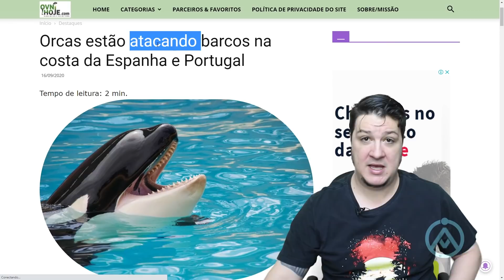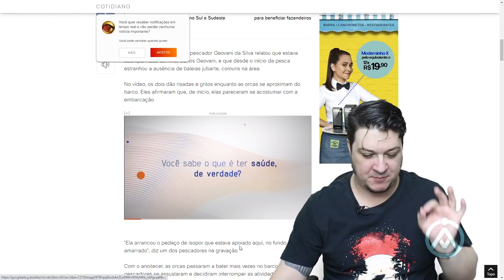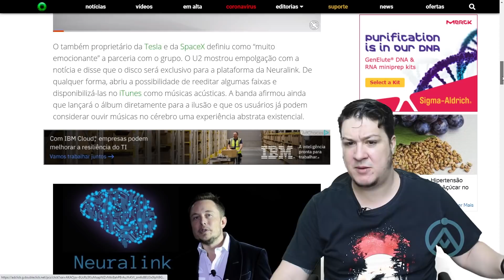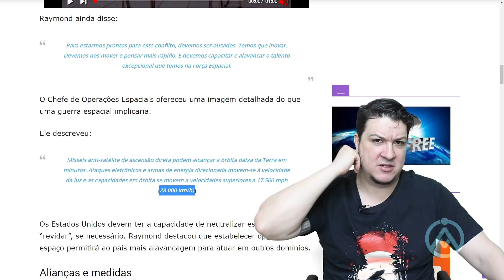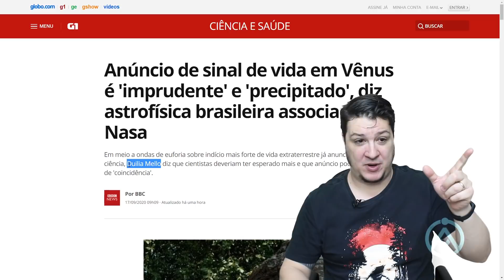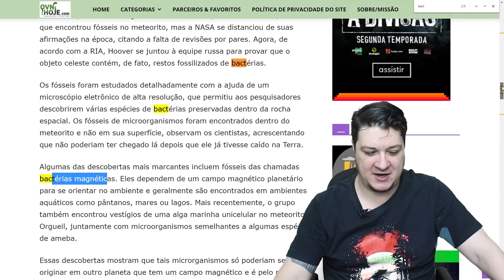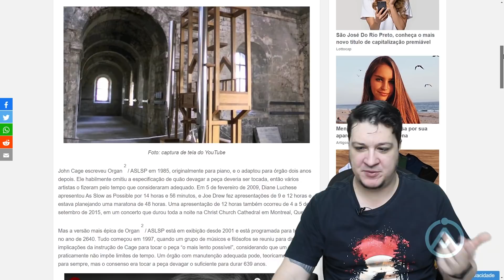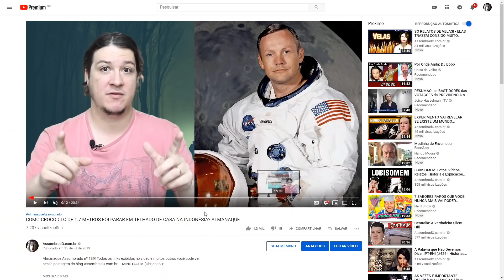CIENTISTAS DESCOBREM FÓSSEIS PROVAVELMENTE DE MICROORGANISMOS DE OUTRO PLANETA!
Almanaque Assombrado nº 341! Todos os links exibidos no vídeo e muitos outros você pode ver nessa postagem do blog AssombradO.com.br:  - MINUTAGEM (Obrigado Sheyla Delgado!):

01:30  Orcas estão atacando barcos na Costa da Espanha e Portugal

03:37  Grupo de Orcas cerca embarcação na Bahia

05:55  Implante Cerebral da Neura-Link contará com álbum do U2 pré - carregado

08:11  Fantasma filmado em Gettysburg

09:29  Chefe da Força Especial EUA teme possível guerra no espaço

11:27  Anúncio de sinal de Vida em Vênus é imprudente e precipitado diz astrofísica brasileira associada a NASA

13:42  Cientistas obtêm fotos de fósseis provavelmente de outro planeta

16:27  A Composição Musical mais lenta do mundo deve terminar de tocar no ano de 2640

19:35  Torne - Se Membro do Canal ᕙ(͡°‿ ͡°)ᕗ

Agradecimento Especial aos Membros:
Alex e Issara
Nathalie Nelli
Sylviinha Syl
Vander Muniz
Juliana Lima
Fabiana Gomes
Geovanna Ananias
Karlinha Franco
Josi Soares
Ana Paula Simões
Mikaelly Dark
Livia Guerra
gisele stival
Joice Uchiha
Roseli Araújo
Player Leon
NEWTON N
Juliana Ju
Danieli Pereira
Juliana Lima
Casa Simples da Pathy Morais
Roseli Araújo
Leticia Carvalho
Alan Mascarenhas
Flavia Thays
Ismael Pagani
Isadora Barradas
Helena von Tiesenhausen
Debbie Cadbss
galadriel fiftyshabesofgrey
Aline Albuquerque
Tamirys Florio
Estefany Ferreira
Jorge doBatuke2
Jarana Macedo
hcmlevy
Nataly Pereira
Bárbara Pinho
Mirage.Minos
Sylviinha Syl
Fernanda Gullinelli
Cristiane Braga
Lina Maria Oliveira Matusevici
Sheila Garcia
Elisiana Carvalho
Lorenna Scheidt
Felipe Gruber
Gabi hintz
Bruna Piloto
Elisabete P Dartora
Rodrigo Santos
Eveline Kep
CLAUDIA SANTOS
Rafaella Tavares
Ana Paula Macedo
Mariana Souza
Helorrane Rodfer
Josi Soares
Ju Gadelha
Dan
Pedro Cunha
Gustavo Almeida
Elisabeth Mino Rosa do oriente
Léa B Guimarães
Micheli Catoia
Nathalie Nelli
Angela Silva Angela
Luana Vieira
talita carvalho
Dra Karin Schmidt Rodrigues

CONHEÇA A LOJA OFICIAL DO CANAL ASSOMBRADO!

ENVIE SEU RELATO PARA:
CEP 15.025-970